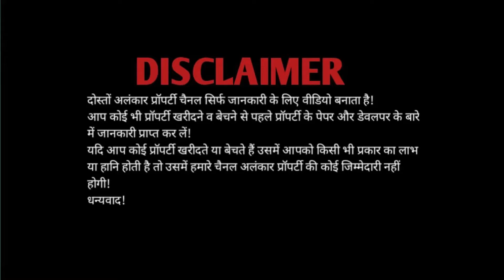🏡🏡क्या आप लखनऊ में सस्ता घर ढूंढ रहे हैं? Row Houses For Sale In Lucknow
इस चैनल को सिर्फ जानकारी के लिए बनाया गया है यदि इस चैनल पर आप कोई वीडियो देख कर कोई प्रॉपर्टी परचेज करते हैं तो अगर उसमें आपको कोई लाभ या हानि होती है तो उसमें हमारे चैनल अलंकार प्रॉपर्टी की कोई जिम्मेदारी नहीं होगी अन्यथा आप स्वयं प्रॉपर्टी के डॉक्यूमेंट चेक करवा ले धन्यवाद

About This Video :
680 Sqft || 1100 Buildup Area || 23×30
Duplex Villa || Ready To Movie
3 BHK Villa For Sale In Dubagga Lucknow
Under Nagar Nigam || 16 Fit Front Road
 Sewer || Nali || Electric City || Electric Pole
West Facing

Price : 35 लाख 50 हजार

Location : Purana Lucknow, Dubagga
Near : Dubagga Chouraha

 Alankar Properties Vrindavan Lucknow house for sale
Lucknow independent house for sale
Lucknow House sale price
Lucknow House sale 2024
Indira Nagar Lucknow house for sale
Row house in Gomti Nagar Lucknow
Row house
Row house design
Row house in Kanpur Road
Row house interior design
 House for sale in lucknow under 30 lakhs
House for sale in lucknow under 20 Lakhs
House for sale in lucknow under 50 lakhs
House for sale in lucknow Alambagh
House for sale in lucknow kursi road
House for sale in lucknow faizabad road
Lucknow property hub
Lucknow property services
Lucknow property wala
Lucknow property dealer
Lucknow property plot
Lucknow property bazar hub
Lucknow property villa
Lucknow property by Vinod Mishra
Row house in lucknow
Row house in lucknow for sale
Row house in lucknow Kanpur Road
Row house in lucknow gomti Nagar
Row house in lucknow under 10 lakhs
Independent house in lucknow
Independent house in lucknow for sale
Row house in chinhat lucknow
Cheapest row house in lucknow
Row house in arjunganj lucknow
 House for sale in Gomti Nagar Lucknow
House for sale in lucknow Indira Nagar
House for sale in lucknow Vrindavan
House for sale in lucknow under 40 lakhs
House for sale in lucknow sultanpur road